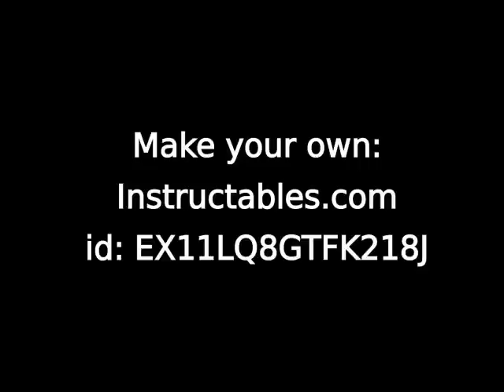Tricky Treat Pumpkin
This is a pumpkin I made...with a twist.  We 'test drove' it at the pumkin festival in Hartsburg MO.